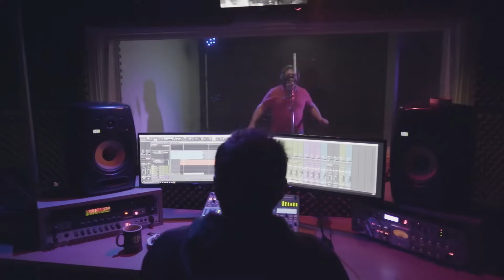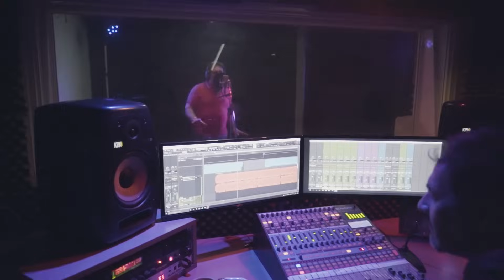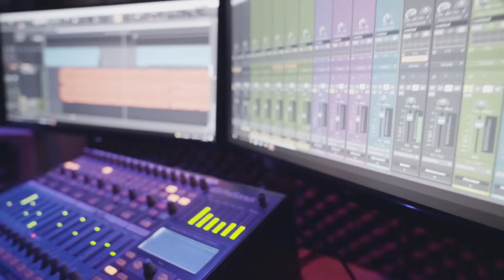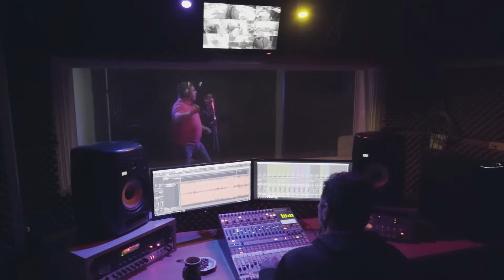Marcos Castelló Kaniche y Mario Luis - Voy a Olvidarme de Mi / El Precio de Su Engaño (Video Clip)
Marcos Castelló Kaniche y Mario Luis - Voy a Olvidarme de Mi /El Precio de Tu Engaño (Video Clip)